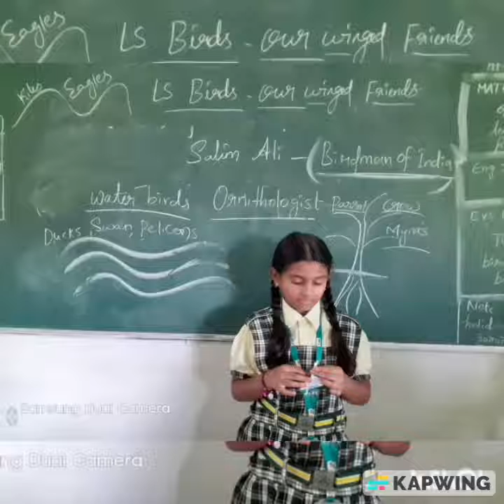Grade - 3 - Bird Mask activity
Activity-based learning also facilitates better understanding by creating far learning grounds for everyone. It ensures that the student is always engaged in learning; sharpens the analytical skills and problem-solving skills of the learners and also promotes the binding between tutor and learner. It nurtures intellectual curiosity, helping the  children acquire new ways of asking questions and understanding the world.Connecting science to day today things creates excitement and curiosity in kids to discover the unknown .
We are  happy to present our Grade   3 students  activity based on birds    and  they enjoyed the play way activity of EVS.